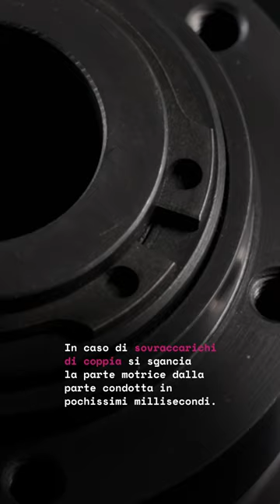R+W Italia | Come nascono i giunti di precisione SKP | Limitatori di Coppia | Giunti di Trasmissione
Limitatori di coppia Serie SKP di  @rwgiunti.

⚙ Precisione Assoluta: i nostri Limitatori di coppia proteggono le tue attrezzature da sovraccarichi e danni.
⚙ La sicurezza è la nostra priorità. I Limitatori di coppia prevengono incidenti dovuti a eccessiva torsione e riducono al minimo i tempi di fermo.
⚙ Ottimizzano le prestazioni delle tue macchine mantenendo la coppia corretta in ogni situazione.
⚙  Offriamo una gamma completa di Limitatori di coppia adatti a diverse applicazioni industriali.

Ottimizza la tua produzione. Scopri di più sui nostri limitatori di coppia e come possono migliorare la tua attività.